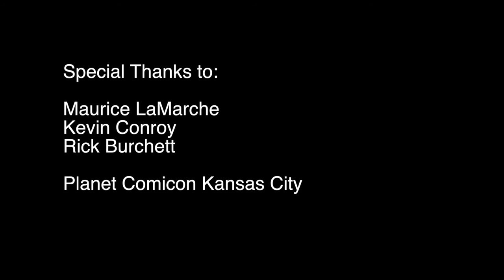Kevin Conroy, Maurice LaMarche, and Rick Burchett LIVE from Planet Comic Con-Geek to Me Radio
Live radio broadcast and panel with Kevin Conroy, Maurice LaMarche, and Rick Burchett at Planet Comicon Kansas City on February 18th, 2018.